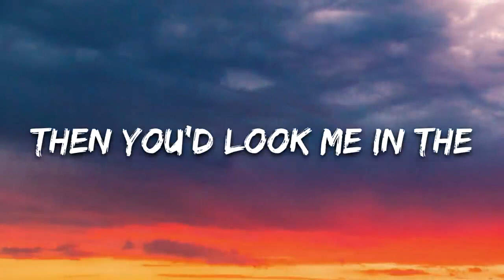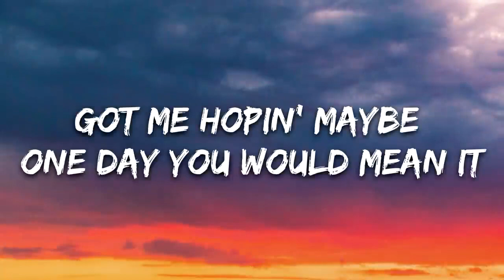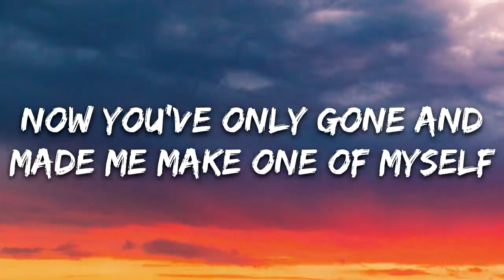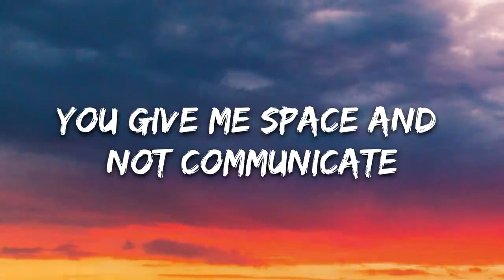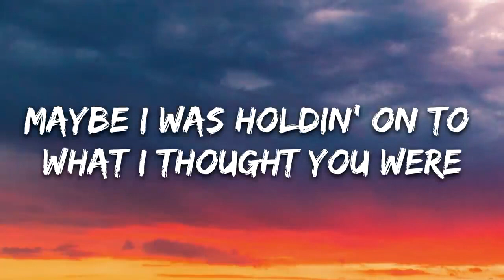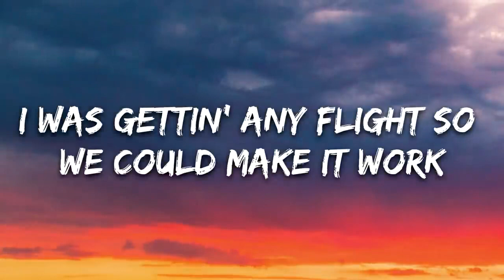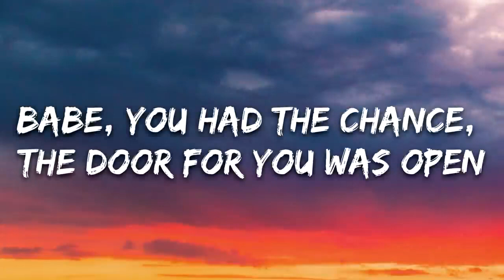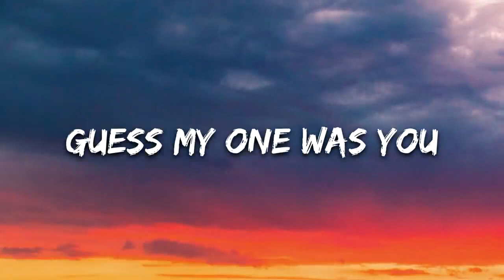Lauren Spencer Smith - Flowers (Lyrics)